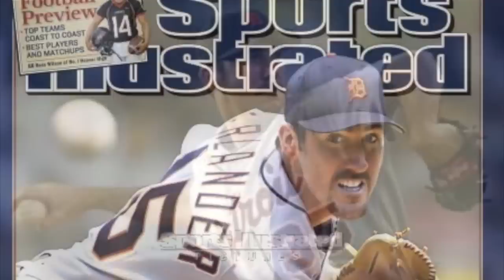Justin Verlander Tribute Video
A tribute video to Justin Verlander